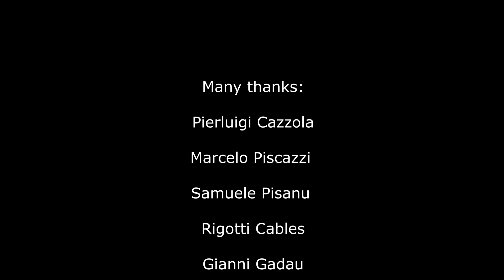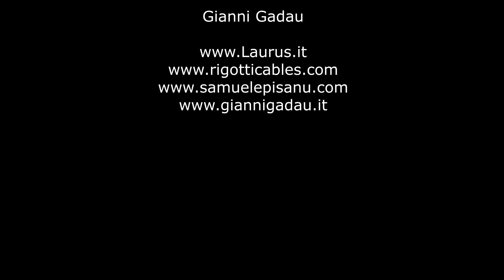Interviste dal Basso "Pierluigi Cazzola Liutaio LAURUS"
Ci addentriamo nel mondo  del Basso elettrico con Pierluigi Cazzola, liutaio della LAURUS.
Scopriamo insieme come nascono e si perfezionano nel tempo i Bassi LAURUS, immergendoci  nella storia del liutaio e di ciò che lo ha portato  a realizzare questo progetto tecnicamente innovativo conosciuto e in tutto il Mondo.